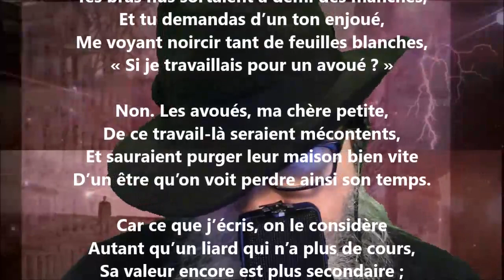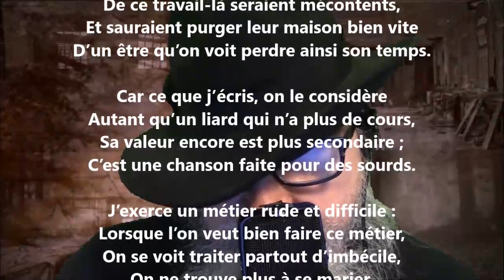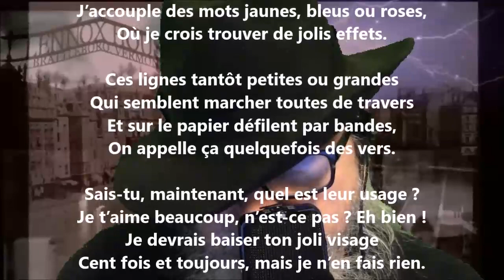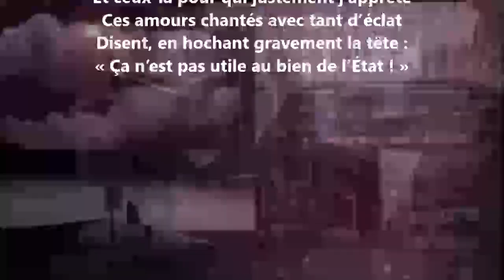L’art poétique de Thérèse - Albert Glatigny lu par Yvon Jean